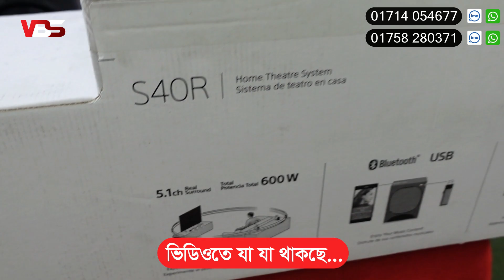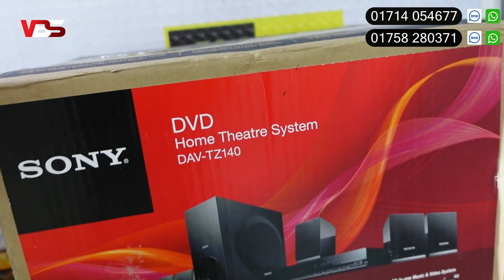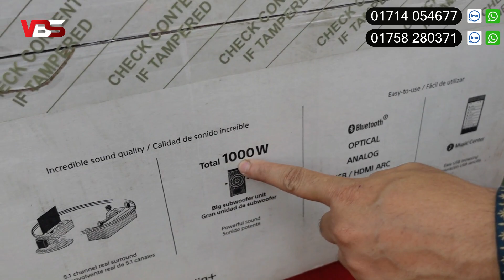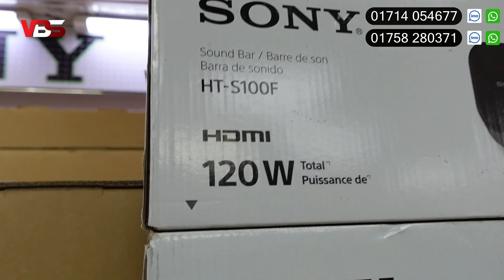Sony Home Theater Price In BD 2023 Sony Speaker & Boombox sony speaker price in bangladesh 2023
sony home theatre 😲 Sony Home Theater Price In BD 2023 Sony Speaker & Boombox

অরিজিনাল Sony হোম থিয়েটার/বুমবক্স স্পিকার 🔊 কিনুন | Sony Home Theater Price In Bangladesh 2023
Sony Home Theater Price In BD 2022 Sony Speaker & Boombox
Sony BDV N9200 Home Theater First Impression
Speaker Price In Bangladesh 2023 😱 Bluetooth Speaker Price BD 2022 🔥 Sound Box Price In Bangladesh
সবচেয়ে কম দামে DJ Sound Box/JBL Speaker কিনুন | Sound Box price | Speaker Price In Bangladesh 2023
পাইকারী সাউন্ড বক্স। sound system price in bangladesh । Speaker Market । ‍Sound Box Price

🛒 অর্ডার করতে যোগাযোগ করুন :
General Electronics (Sony Bravia)
43, Bangabandhu National Stadium market. Dhaka-1000.

Your Queries👇👇👇

sony home theater price in bangladesh
home theater price in bangladesh
speaker
sony
sony sound bar
sony sound box price in bangladesh
general electronics
sony home theater price in bangladesh 2022
sony ব্র্যান্ডের হোম থিয়েটার
bluetooth speaker
sony bluetooth speaker
portable speaker
speakers
sony home theater
sony boombox
sony boombox speaker
boombox
sony home theater system bangladesh price
sony speaker price in bangladesh
speaker 2022
হোম থিয়েটার

sony sound speaker
sony sound speaker bluetooth
sony sound speaker check
sony party speaker sound test
sony speaker sound test
sony car speakers sound test
sony glass sound speaker
sony 4 inch speaker sound test

৩৫০ টাকায় sound box সস্তায় কিনুন